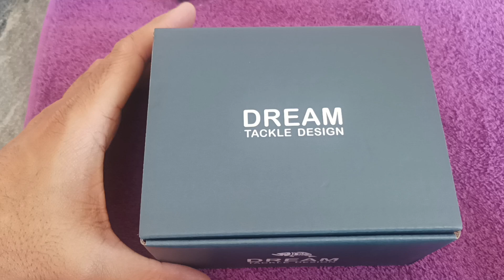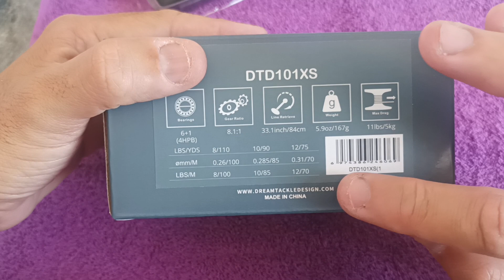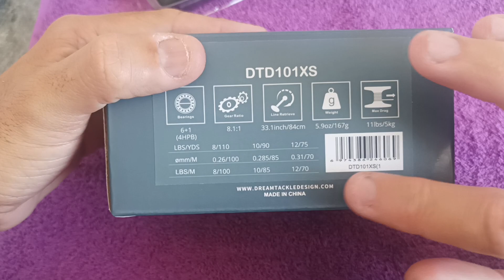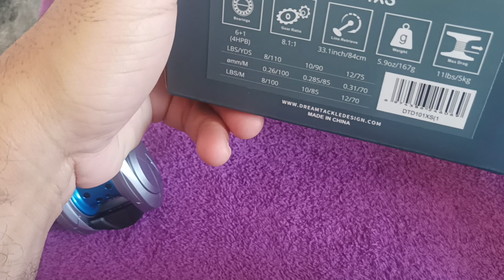Carretilha de Pesca Dream Tackle Design DTD101 - A Okuma Hakai Custom BFS.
Mais uma carretilha pro time. Dessa vez uma customizada, em cima do projeto da Okuma Hakai, voltada ao Power Finesse, onde vc usa um material BFS com foco em rapidez e alta cobertura de área.

Especificações:

Modelo: DTD101
Peso: 167
Chassi: Magnésio e Carbono
Recolhimento: 8.1:1
IPT: 84cm
Capacidade de linha: 0.26mm/100m
Drag: 5kg